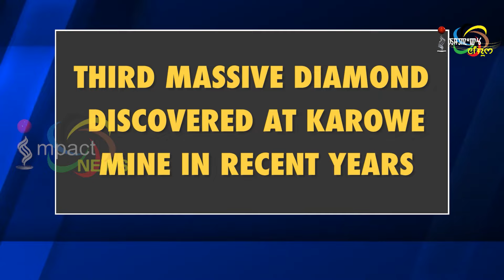CANADA-BASED MINING COMPANY UNEARTHS 2,492-CARAT DIAMOND IN BOTSWANA | 24 AUG 2024